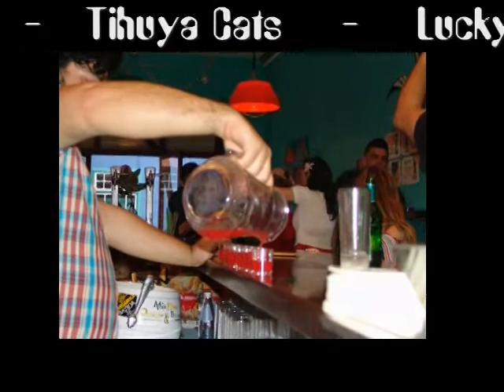Tihuya Cats - Making of Lucky Lips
Tihuya Cats
Making of Lucky Lips
La Palma 2010